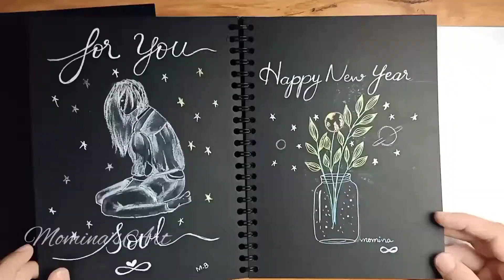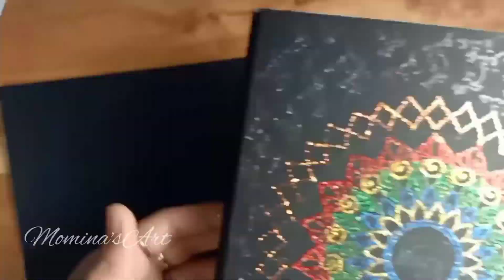Glitter art mandala 8 March 2022